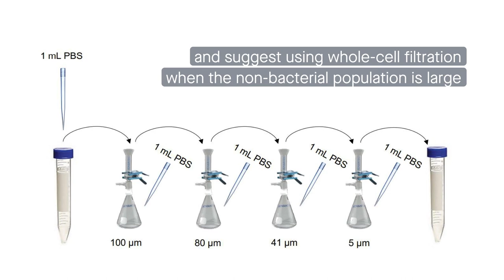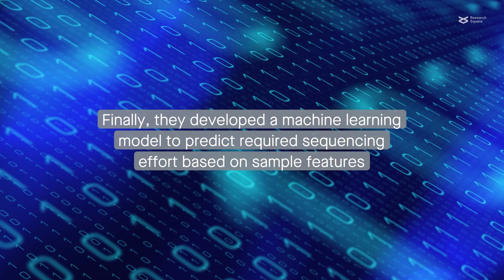An improved workflow for healthcare environmental surveillance using metagenomics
Shen et al. "An improved workflow for accurate and robust healthcare environmental surveillance using metagenomics." Microbiome (2022)